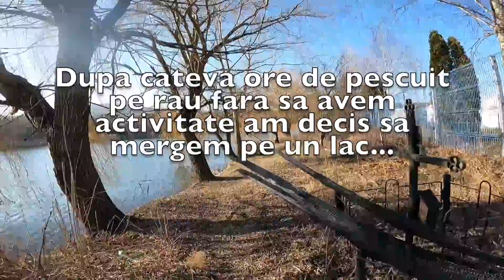Pescuit La Spinning pe Rau si Lac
Urmeaza o partida de pescuit la spinning in care am pescuit atat pe rau cat si pe lac. Am pescuit la spinning impreuna cu fratele meu, o iesire in natura intr-o zi de februarie 2021 in care a fost foarte cald, am schimbat trei locuri in speranta de a gasi pestii.
Vizionare placuta!

Gloomis NRX 804S XMR + Shimano Stella FI 4000
Naluca: Damiki DC 100